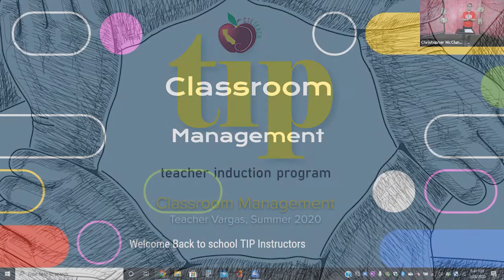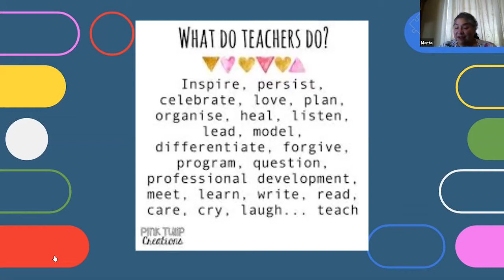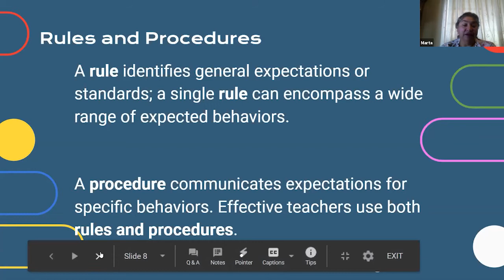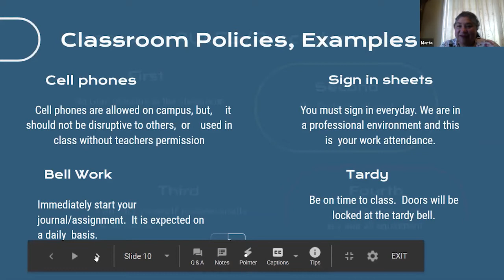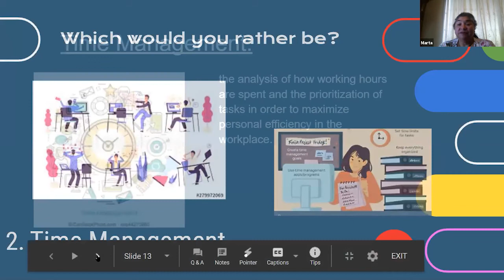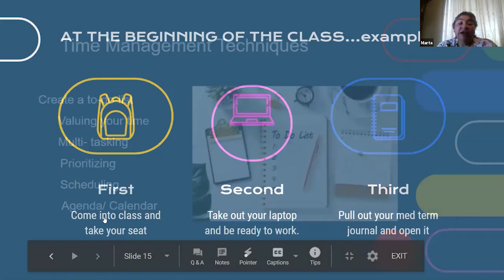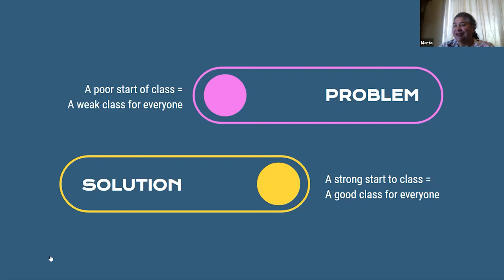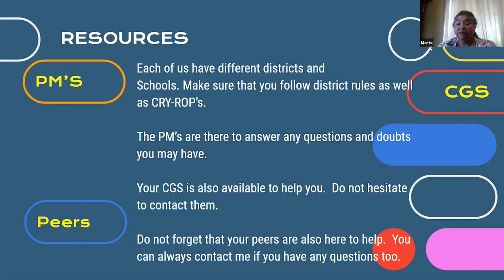Classroom Management Strategies | TIP - Summer 2020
In this session, Marta discusses classroom management strategies and how to develop policies and procedures for productive classrooms including setting teacher and student expectations.

"Classroom Management Strategies" presented at the 2020 CRY-ROP Back to School Teacher Induction Program, Teacher Vargas.

Topics Include:
01:13 - Teacher Expectations
03:05 - Classroom Management Puzzle
06:20 - What Do Teachers Do?
12:00 - A Picture is Worth A Thousand Words
18:16 - Important Classroom Management Areas
18:49 - Policies and Procedures
20:45 - Rules and Procedures
22:08 - Classroom Policies, Examples
33:15 - Classroom Rules / Procedures
38:40 - Which is Not a Rule?
42:13 - Time Management
49:12 - Time Management Techniques
52:56 - Beginning Class Examples
01:04:13 - Problems and Solutions
01:09:31 - Student Behavior
01:10:00 - Be Aware of Student Behavior
01:15:20 - Managing Student Behavior

In-Presentation Video:
3 Proven Classroom Management Tips | Classroom Management by Howcast